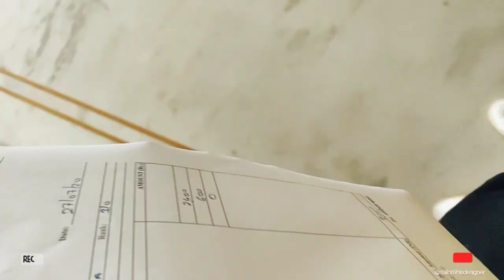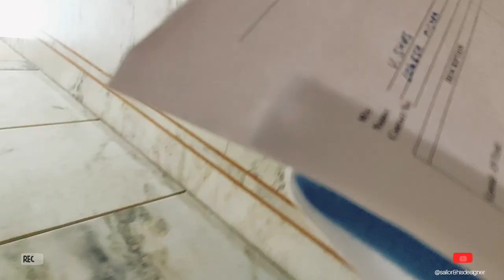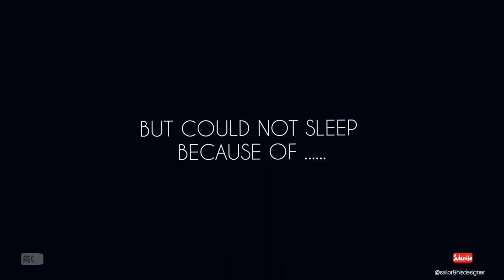JOINING MY SHIP FROM AN ISLAND 🏝️😃 - PART 2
Hello Everyone,
Residing in delhi right now and doing my tests .
In 24 hours I will get the report.
Let's hope it's negative .
Still the whole plan is in doldrum .
Let's see if I will be able to join the ship in these times .?

With this video I want to show you all the problems and challenges we have to face while joining a ship in this pandemic spread all over the world ,which is of course very different from joining a ship/vessel in normal days .
please let me know if you loved it ,and also let me know in comments if something needs to added.